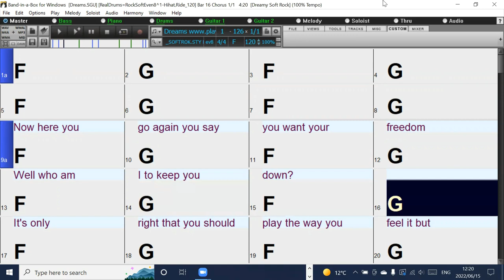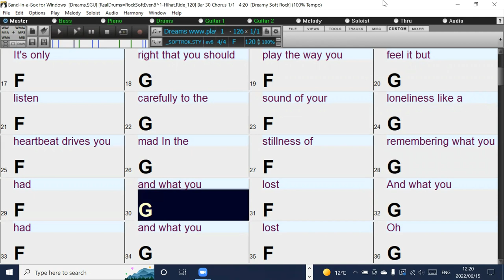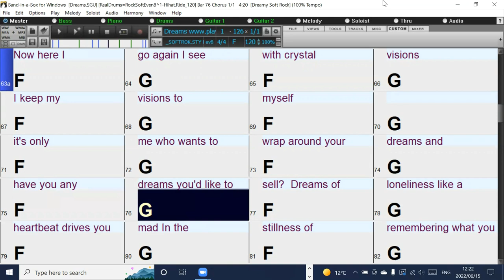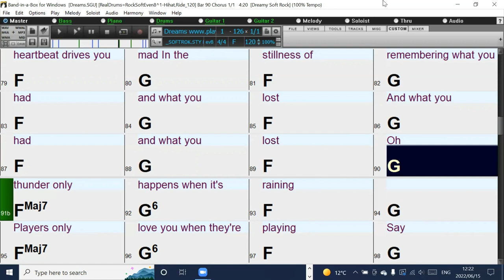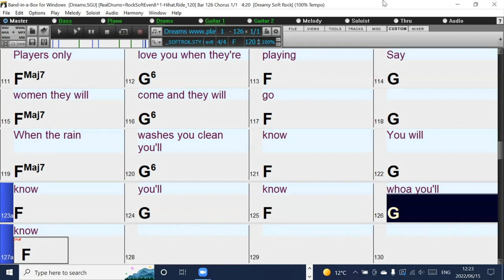Dreams (in the style of Fleetwood Mac) Band-in-a-Box backing track with chords and lyrics